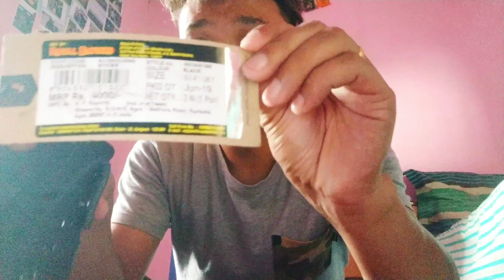Hurry hurry Cheap and best royal Enfield boots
Royal Enfield Men Huntsman Boots Olive
Harley fog light
TAIL LIGHT
Bungee Cargo Luggage
Himalayan windshield
 Bike Pillion Holding Tube
Handlebar
rynox tank bag
Rynox Drystack Saddlebags
Rynox tail bag waterproof
RYNOX EXPEDITION SADDLEBAGS - STORMPROOF
decathlon raincoat
Zeel Full raincoat upper and lower
Xtreme Acoustics 2mtr-6mtr Lavalier Clip-on Mic